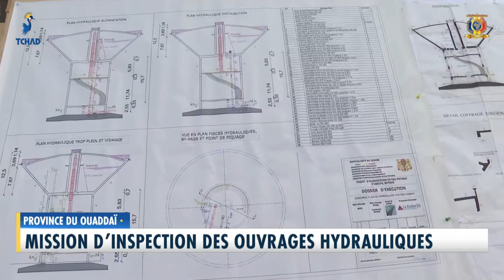OUADDAÏ - Mission d'inspection des ouvrages hydrauliques